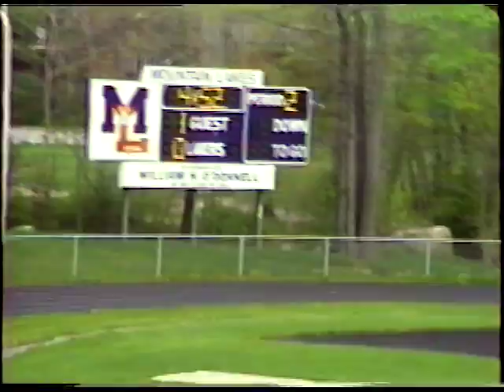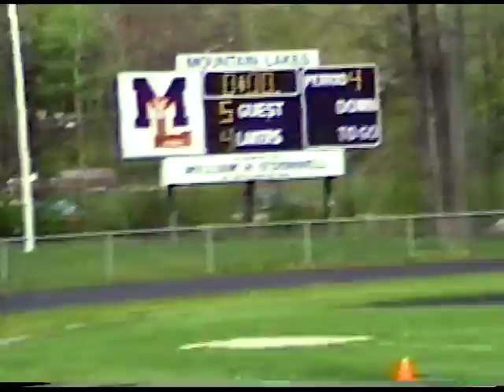1991 Mountain Lakes Playoffs -- 5-4 Nailbiter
Bridgewater-Raritan high school lacrosse